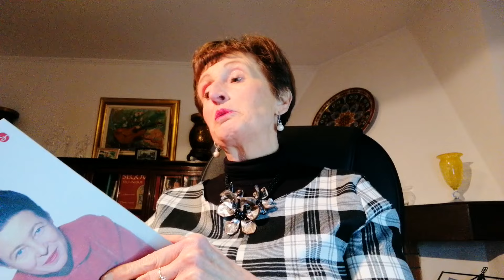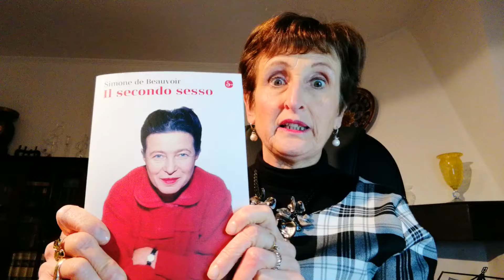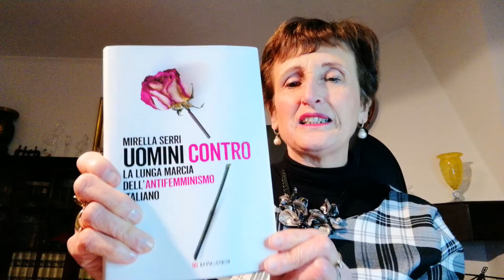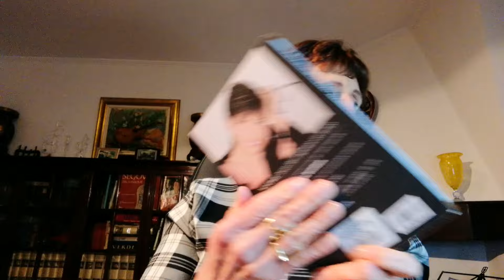Leggiamo insieme un libro scelto da voi per la giornata della donna!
Vi presento delle proposte per un GDL che si svolgerà nel mese di marzo, in occasione della Giornata internazionale della donna, naturalmente al gruppo sono invitati e benvenuti anche gli uomini, anzi, il loro contributo è importante ed essenziale.

Ecco i libri proposti:
-Il secondo sesso di Simone de Beauvoir edito da il Saggiatore tradotto da Roberto Cantini e Mario Andreose,
Uomini contro di Mirella Serri edito da Longanesi
Ferita a morte di Serena Dandini edito da Rizzoli
Un incantevole aprile di Elizabeth von Arnim edito da Bollati Boringhieri tradotto da Simona Garavelli
Donna, vita, libertà di Marjane Satrapi, Jean-Pierre Perrin e Farid Vahid  tradotto da Lara Pollero edito da Rizzoli.

Se volete visitare il sito di Romanzi.it e acquistare la box, potete seguire questo link: h